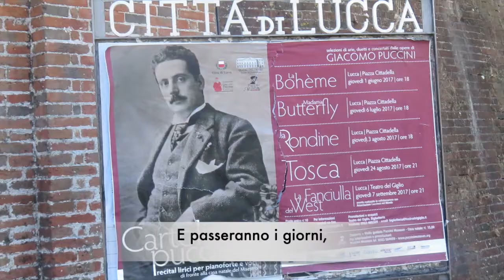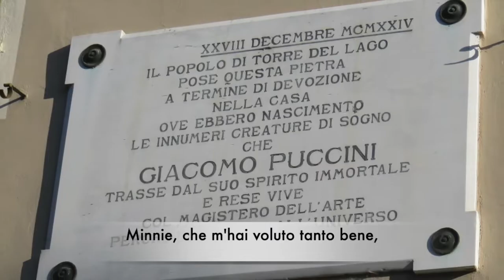Como cantar sobre una base de karaoke, ✅ Giacomo Puccini-Ch'ella mi creda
Ch'ella mi creda, Giacomo Puccini: La fanciulla del West.
Tenor: Jose Goterris.
Grabado en Vila-real (Castellón), España.     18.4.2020